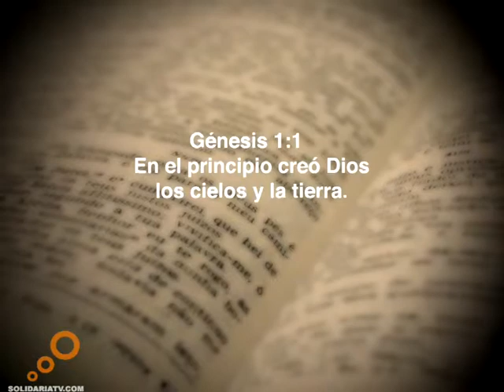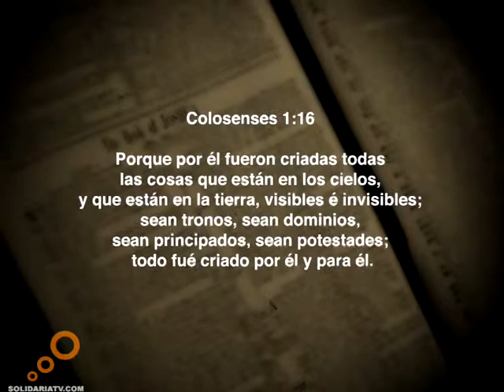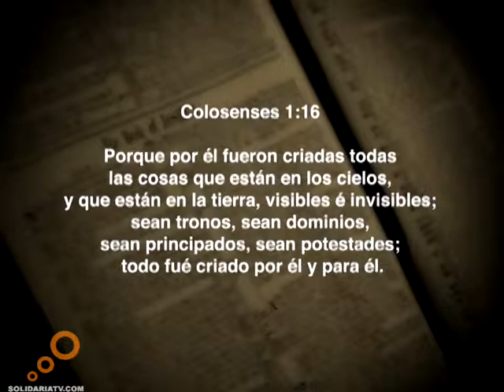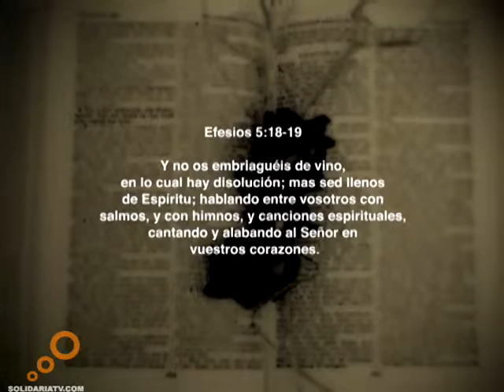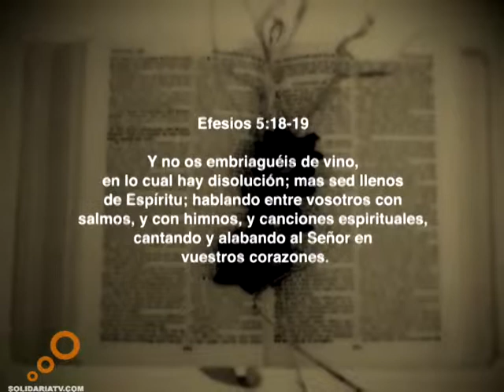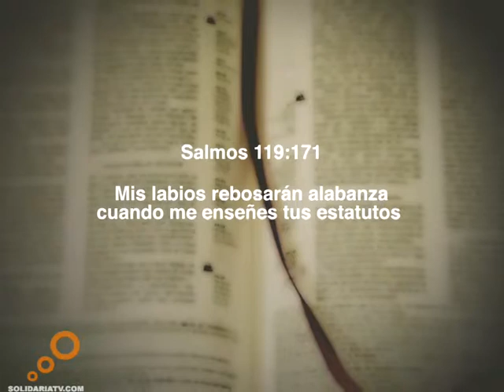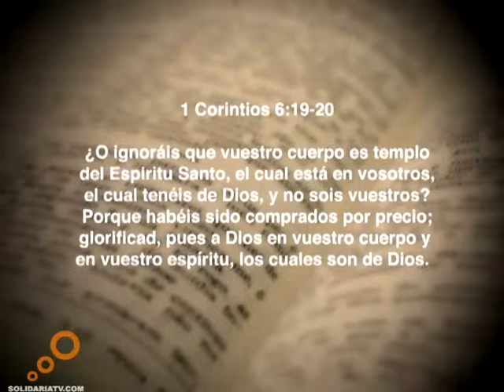Integridad en La Alabanza Prog 63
CONSEJOS PARA LA INTEGRIDAD EN LOS MOMENTOS DE ALABANZA EN SOLIDARIA TV